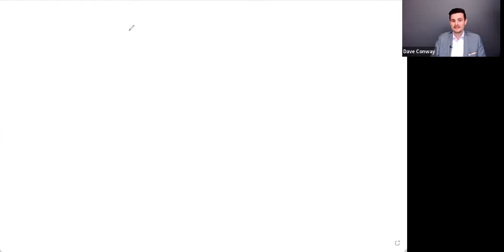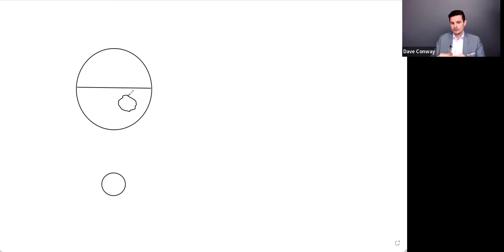How to discover your personal standards to achieve your goals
Where do you look for your guidance when setting your personal standards?

Your standards come from within, within your mind. How do use them to achieve your goals?